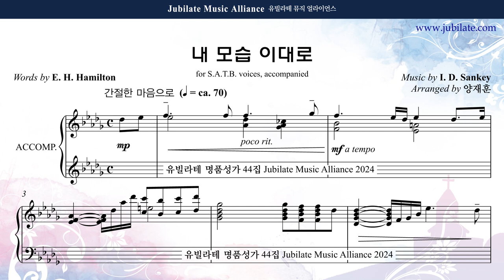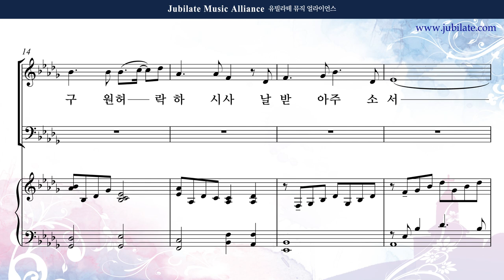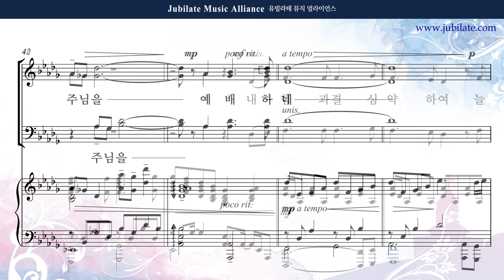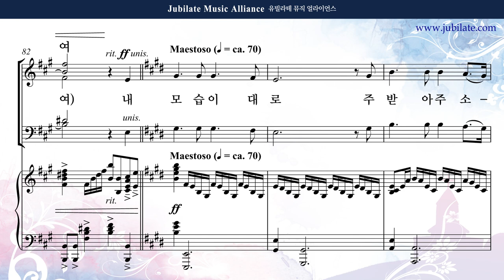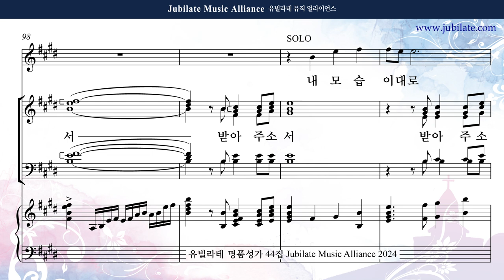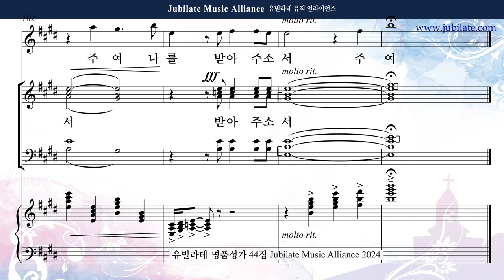[유빌라테 44집] 07. 양재훈 - 내 모습 이대로 Tenor